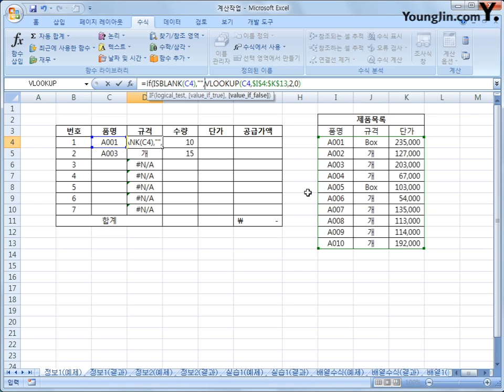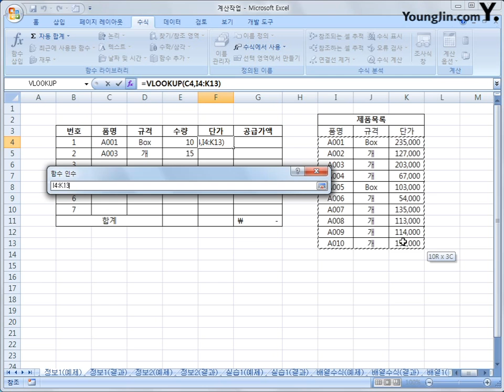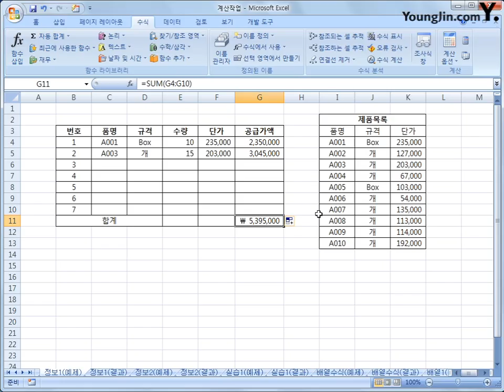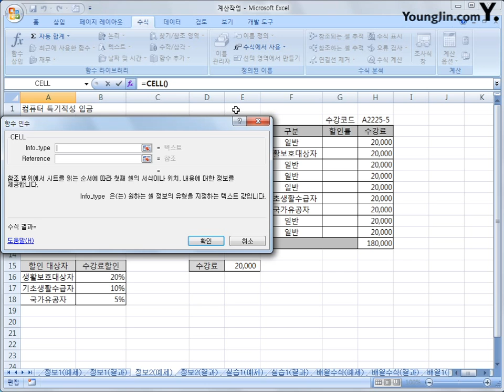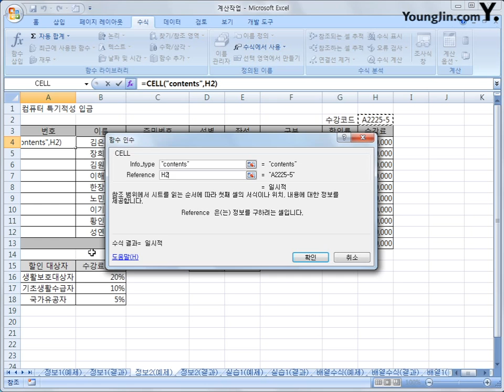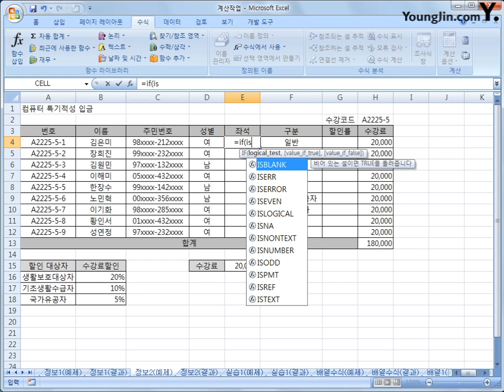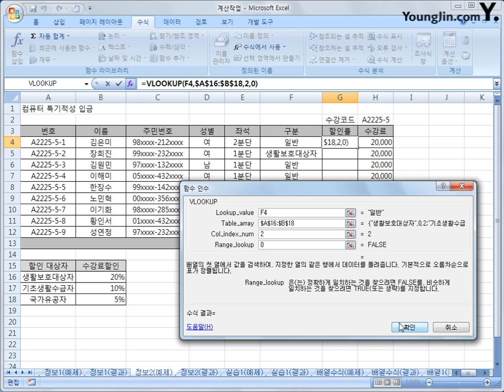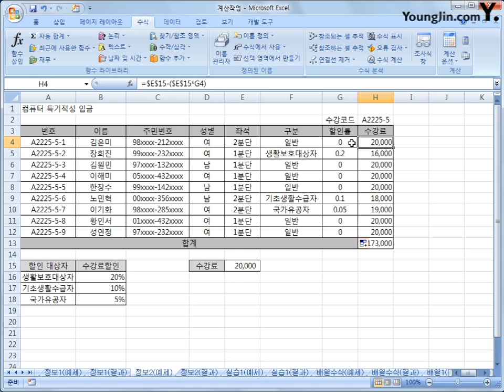[스프레드시트] 2-10 정보 함수